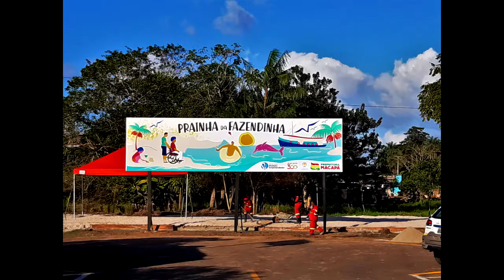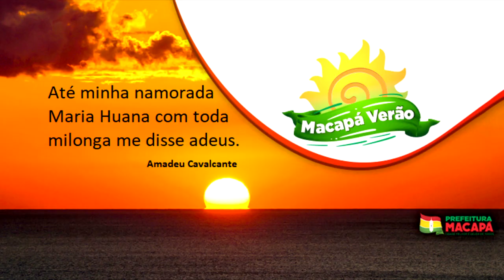MACAPÁ VERÃO 2019 - Mc Leléo e os Hits Marcantes do Verão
Clip com imagens do Macapá Verão 2019 - Músicas de Verão da extinta Rádio Amapá FM 93,3 Mhz - Mc Leléo e Cia.